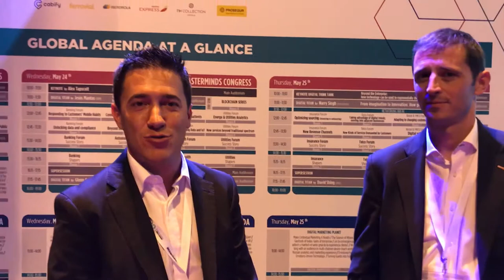DES Madrid 2017: veja como foi o maior evento de Transformação Digital do Mundo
O DES Madrid, 2017, considerado o maior evento de Transformação Digital do Mundo, reuniu 18 mil participantes para assistir mais de 160 horas de conteúdo sobre temas como Blockchain, Internet das Coisas, Inteligência Artificial e Cibersegurança. Ao todo foram 450 palestrantes nacionais e internacionais que compartilharam seus conhecimentos sobre o mercado digital. O Digitalks esteve presente no DES e mostra para vocês um pouco do que aconteceu no evento.

COMPARTILHE CONHECIMENTO. ;)